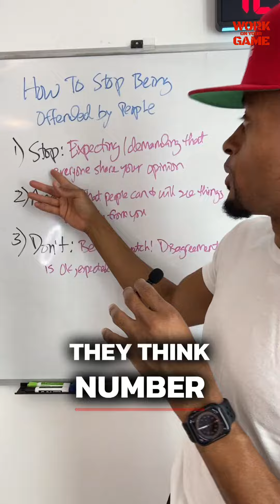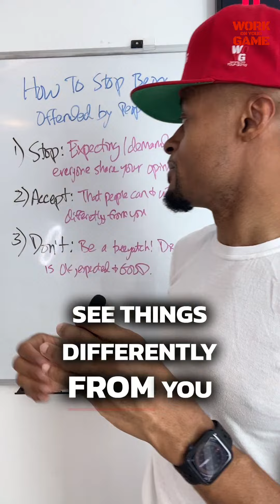How to Stop Being Offended by Others' Opinions? 💭🚫🙅‍♀️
In today's video, we explore effective ways to stop being offended by what others think, say, or do. Embrace diverse opinions, engage in civil disagreement, and focus on personal growth. Join us in embracing a more open-minded perspective!